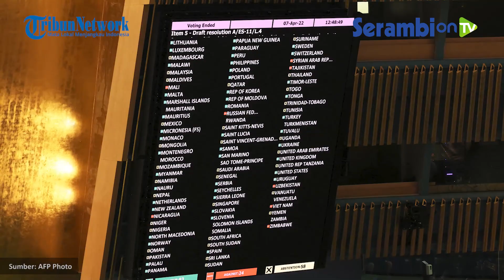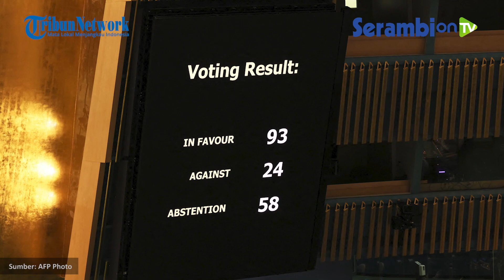Lagi, Indonesia Pilih Abstain di Voting PBB Terkait Rusia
SERAMBINEWS.COM - Majelis Umum Perserikatan Bangsa-Bangsa (PBB) telah memilih untuk menangguhkan Rusia dari Dewan HAM PBB. Keputusan tersebut berdasarkan hasil voting yang dilakukan pada Kamis (7/4/2022) malam di Markas PBB di New York City, AS,

Voting dilakukan atas resolusi yang diprakarsai AS di tengah tuduhan bahwa tentara Rusia membunuh warga sipil saat mundur dari wilayah di sekitar Ibu Kota Ukraina, Kyiv.

Dalam voting tersebut, sebanyak 93 negara mendukung resolusi, 24 negara menentang, dan 58 negara memilih abstain.

Indonesia adalah salah satu negara yang memilih abstain dalam voting Majelis Umum PBB ihwal penangguhan Rusia dari Dewan HAM PBB.

Pemungutan suara tersebut menjadikan Rusia sebagai anggota tetap pertama Dewan Keamanan PBB yang keanggotaannya dicabut dari salah satu badan PBB.

Hasil pemungutan suara Majelis Umum PBB segera disambut oleh Ukraina tetapi dikritik oleh Rusia.

Narator: Ulfa Jazila
Editor: T. Nasharul J